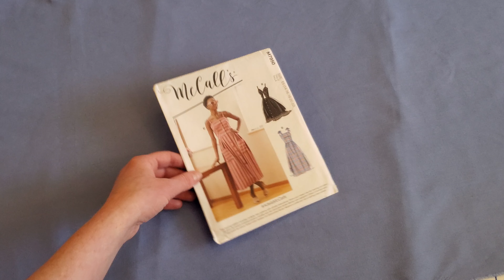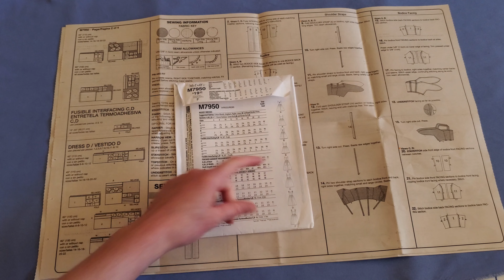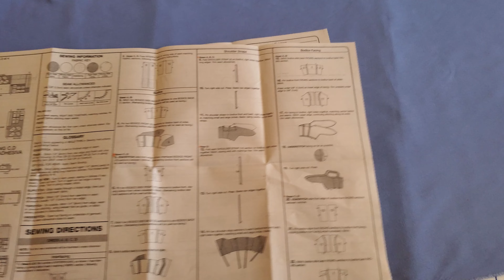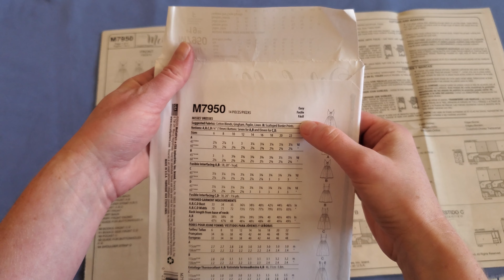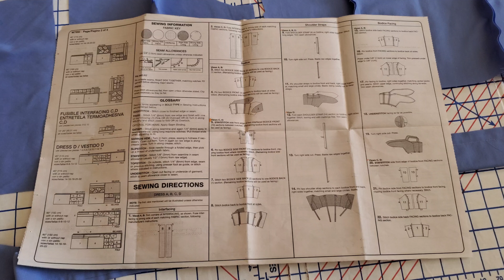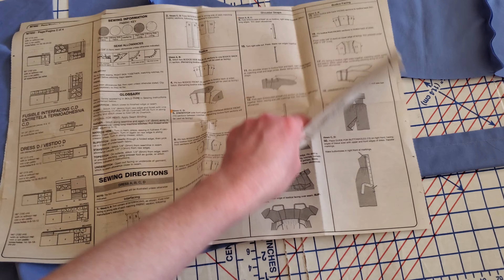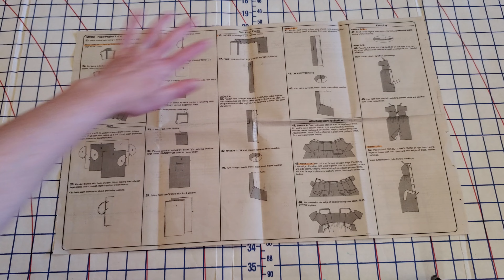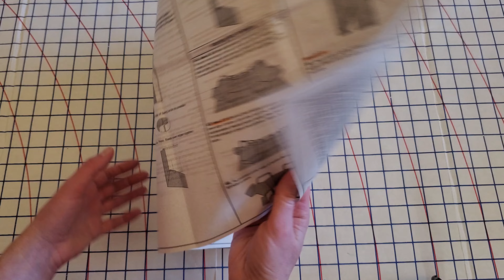Pinafore Dress Sew-along! (cute, "easy" pattern?)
Hi, Crafters! 😊Come along and help me tackle a new pattern AND my growing fabric stash! Today's sewing project is for a cute pinafore dress! I like pinafores for their ability to layer with different blouses and their retro, romantic vibes. These dresses can often be styled as clothing OR as costume pieces, which comes in handy depending on what main character you may need to personify that day! 😉The new pattern on my to-do list is McCall's M950 for a midi-length sundress. I'm hoping to tweak the pattern a bit to create a vintage pinafore look. The pattern is labeled "easy," which, as a learner-sewer, I will put to the test! (I hope to finish the dress in time for Halloween! Check my instagram for pics! partners_in_craft_sisters) Join me for the cozy sewing adventure and see if you get inspired to try a DIY pinafore project of your own! (Or at least tackle something in your sewing stash! 😅💙)

More Pinafore Projects!